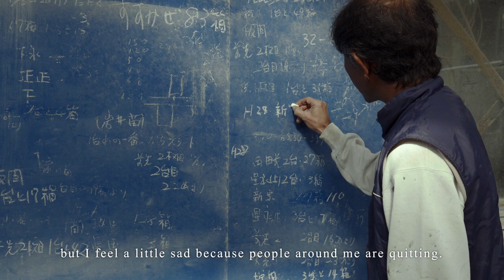TATAMI-TO ／ Tatami with Agriculture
Do you know that just as rice has rice farmers,
igusa (rushes) have igusa farmers?

Do you know how dark blue the igusa spread in the rice paddies are
and what kind of work the farmers do?

Tatami mats exist in our Japanese daily lives like air.
There must be a tatami-ya (tatami mats maker, craftsmen) in the town where you live.
But you probably don't know what they are particular about
and what they are happy to do, do you?

In "Tatami with Agriculture",
Please come and see the scenery of growing igusa
and the thoughts of igusa farmers.

In "Tatami and Craftsmen",
Please learn about the present state of tatami
and the wishes of craftsmen for the future.

Each of them lasts a little more than 3 minutes.

We hope that the movies will show you a world you never knew existed,
more eloquently than any words or documents.

(December 2022, Naoki Imamura)